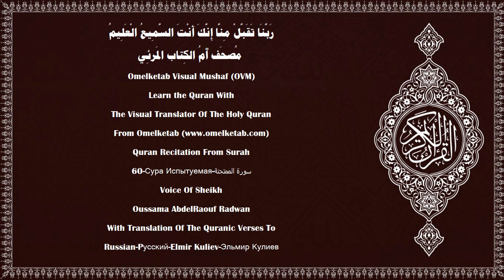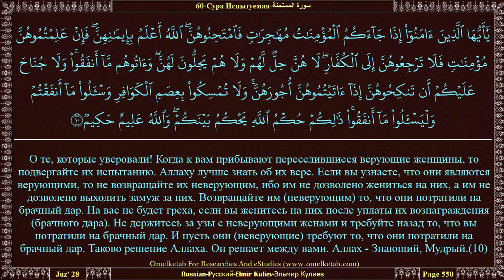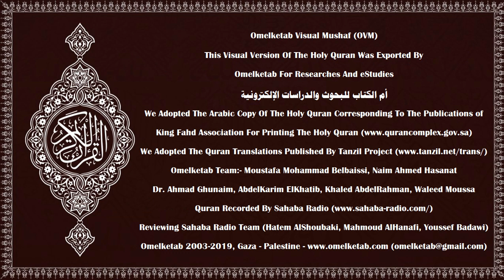60 Сура Испытуемая سورة الممتحنة Russian Pусский Elmir Kuliev Эльмир Кулиев Radwan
60 Сура Испытуемая سورة الممتحنة Russian Pусский Elmir Kuliev Эльмир Кулиев Radwan